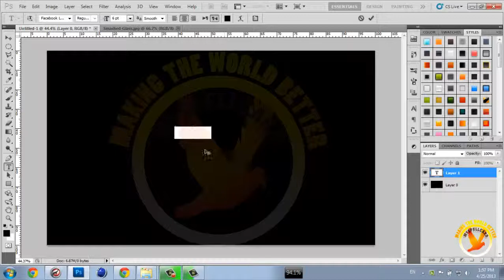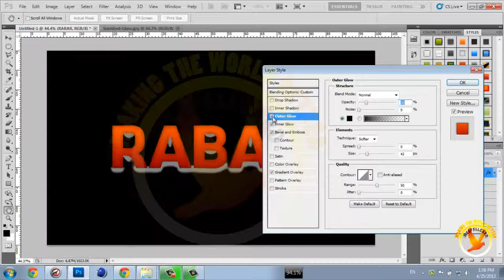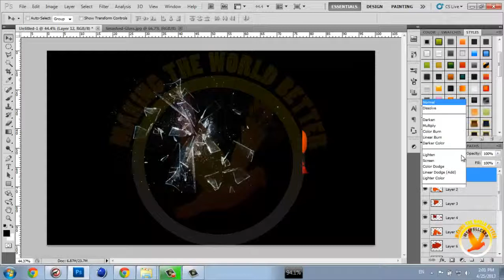دروستکردنی نووسینێکی جوان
چۆنیه‌تی دروستكردنی نووسینێكی زۆر جوان به‌ به‌رنامه‌ی فۆتۆشۆپ
به‌رهه‌می گروپی مای سپێلكارده‌